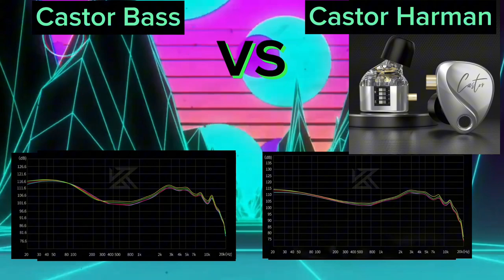KZ Castor Bass VS KZ Castor Harman ( Cual es mejor )